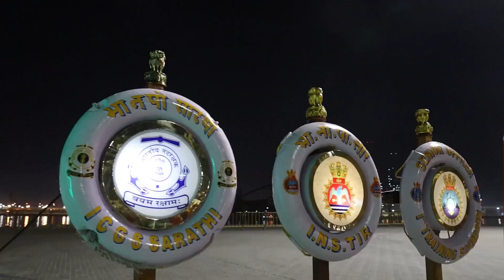Special Reception on INS TIR, INS SUJATA and ICGShip SARATHI at Shuwaikh Port on Oct 5, 22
Special Reception on INS TIR, INS SUJATA and Indian Coast guard Ship SARATHI at Al-Shuwaikh Port in Kuwait, October 5, 2022